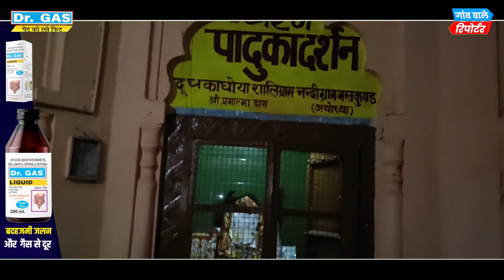ऐसे ही नहीं कहा जाता है भाई हो तो भरत जैसा भरत मिलाप मंदिर अयोध्या